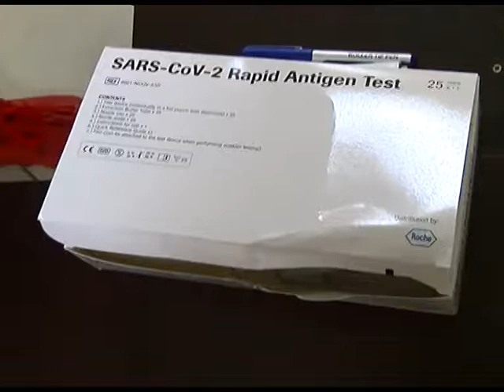TESTET E SHPEJTA PËR COVID-19 NË SHKODËR